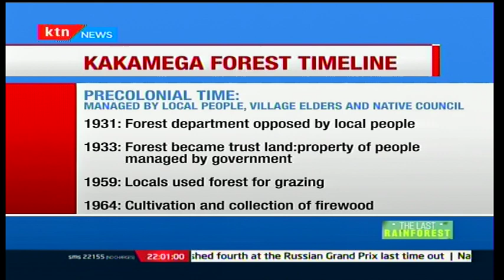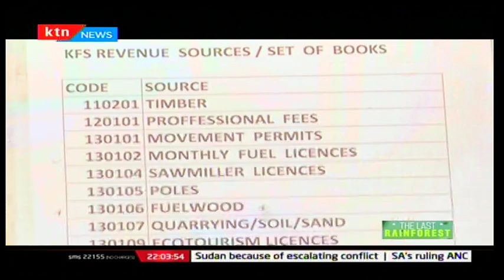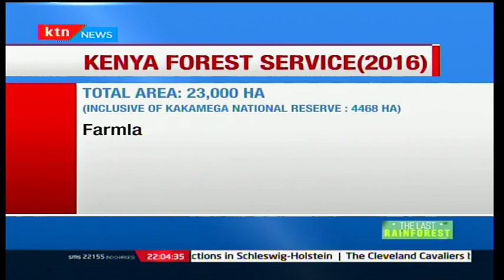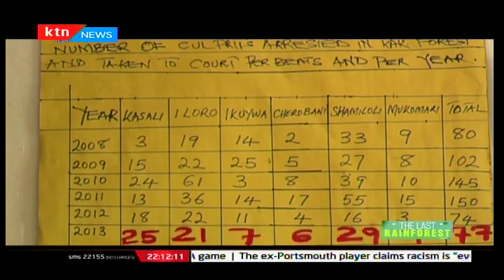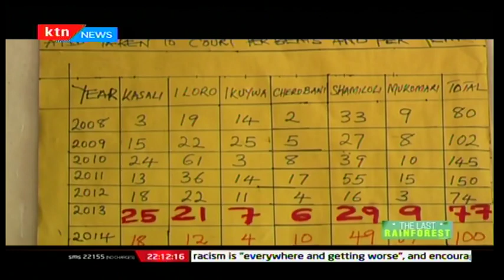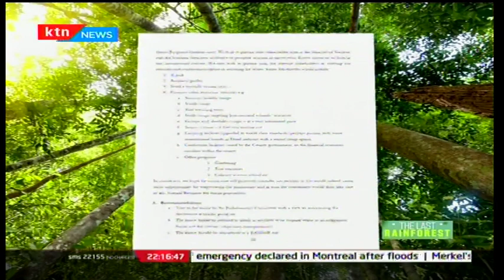The Last Rain forest: Dilemma surrounding this forest and the impact of each voice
The kakamega forest is the only tropical rainforest in Kenya. For centuries ,it remained natural and intact. Over the years, human settlement and activity has changed its scape.is it possible to restore it ?or do we leave it as it is? Dorcas Wangira's special report the last rainforest explores this dilemma surrounding this forest and the impact each voice will have.